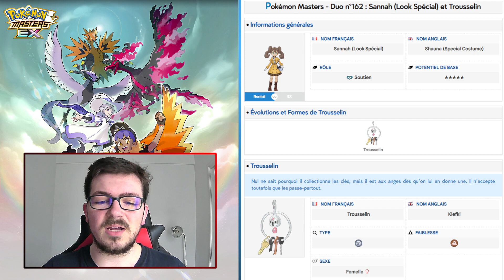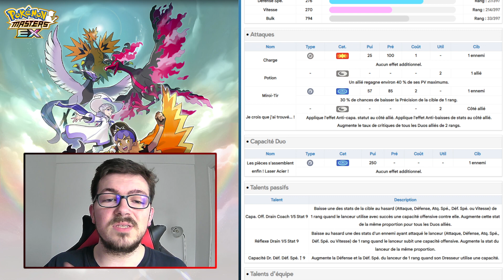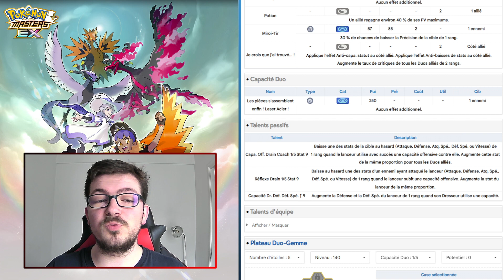GIMMICK SYMPA SANS PLUS ! | ANALYSE DE SANNAH (LOOK SPÉCIAL) ET TROUSSELIN | POKÉMON MASTERS EX FR.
Dans cette vidéo nous allons analyser le deuxième Duo Look Spécial à venir pour le mois d'Avril, à savoir Sannah (Look Spécial) et Trousselin ! Ses statistiques, son kit ainsi que son Plateau seront analysés dans cette vidéo. Nous verrons aussi s'il est utile d'invoquer sur son Portail.

Musique utilisée :

Battle! Costume Event - Pokémon Masters EX.

Chapitrage :

0:00 Kit de base
4:58 Plateau 1/5
5:23 Plateau 2/5
8:08 Plateau 3/5
11:05 Conclusion sur le Duo